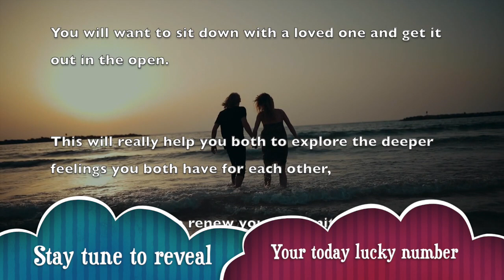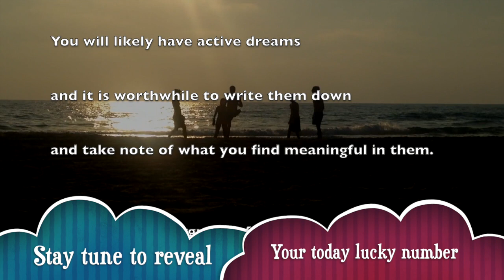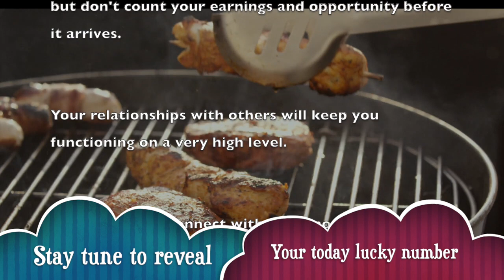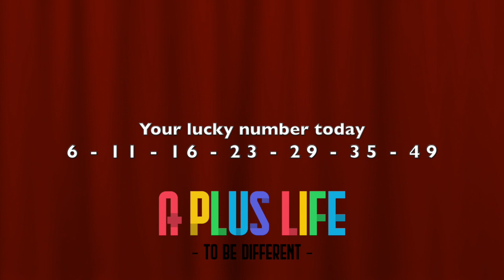Saturday , November 23 : Pisces horoscope for today || Sings never lie